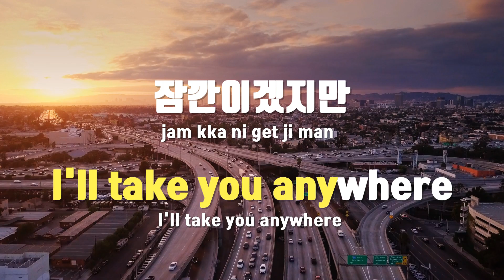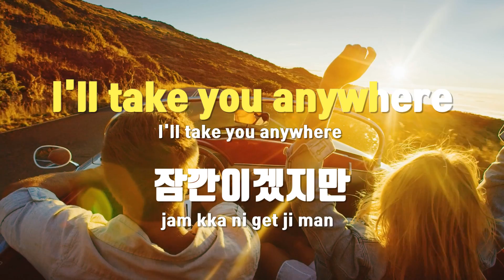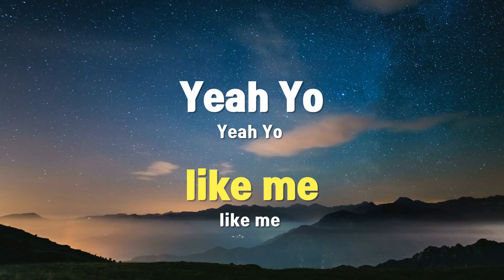[TJ노래방] No Love - 슈퍼주니어-D&E / TJ Karaoke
- 작사(Lyrics) : RICK BRIDGES(릭브릿지스)
- 작곡(Composer) :-

- 작사(Lyrics) : MAXX SONG,RICK BRIDGES(릭브릿지스),GUSMARK JONATAN,EVERS LUDVIG CARL,BOBII LEWIS
- 작곡(Composer) :-"

No Love  --  슈퍼주니어-D&E(동해&은혁)